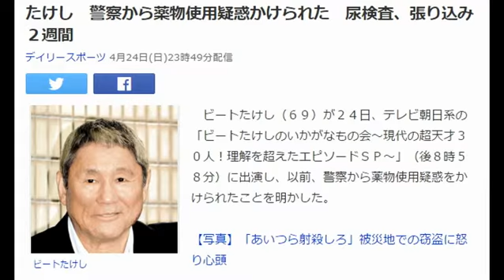たけし 警察から薬物使用疑惑かけられた 尿検査、張り込み２週間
ビートたけし（６９）が２４日、テレビ朝日系の「ビートたけしのいかがなもの会～現代の超天才３０人！理解を超えたエピソードＳＰ～」（後８時５８分）に出演し、以前、警察から薬物使用疑惑をかけられたことを明かした。

【写真】「あいつら射殺しろ」被災地での窃盗に怒り心頭

　番組には漫談家の綾小路きみまろ（６５）も出演。「６５歳でがくっと体力がなくなる」などと年齢による衰えが避けられないことを明かした。これにたけしも「体力無いよね」と応じ、「漫才をやめようと思ったのはアドリブが出なくなった時で。いいツッコミが思い浮かんでいるんだけど、言葉には出ない」と明かした。

　若い頃についてたけしは、「前は夜中の間、ずっと酒を飲んで、バッティングセンター行って朝から野球やってた。完全にヒロポン中毒って言われて。警察が調べに来たんだもん」と、あまりに元気過ぎるために薬物を使用しているとの疑いをかけられたことを明かした。尿検査を受けたこともあるという。

　たけしは「テレビもあの時、最高十何本やってたかな」と振り返り、アルコールを朝まで飲んでバッティングセンターに行き、仕事をこなし、また朝までアルコールを飲んで仕事をしてという生活を繰り返した。２週間後、たけしを行動確認するために張り込んでいた刑事が倒れてしまったという。

　警察からは「何をうってるんですか」と聞かれたそうで、「何もやってないっつーの」とたけしは笑いを誘った。